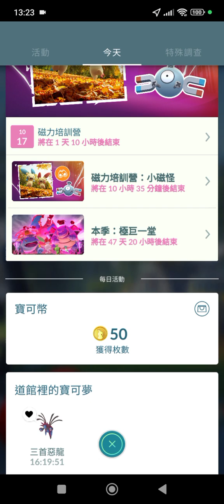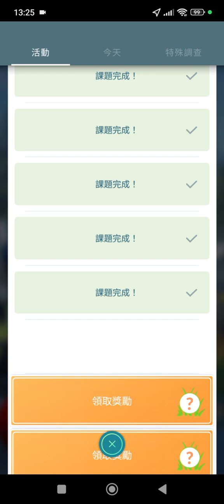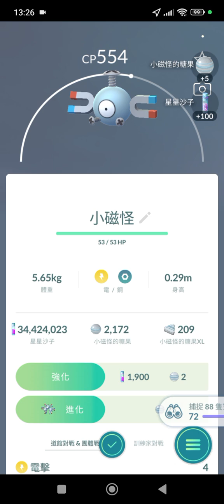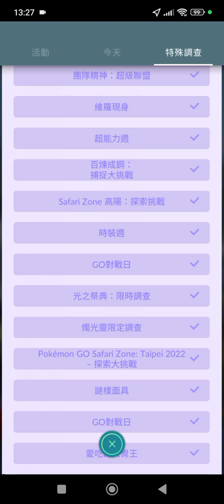【餛飩】限時調查 磁力培訓營限時調查：小磁怪｜Pokemon Go｜手遊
【情報】磁力培訓營